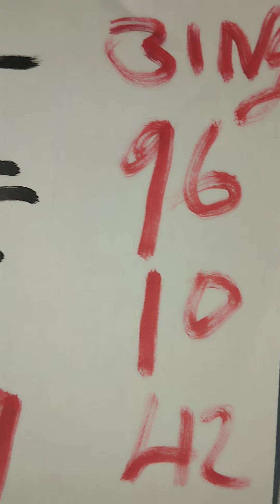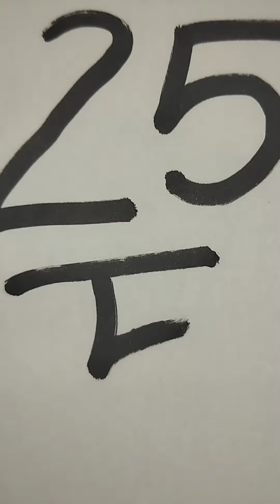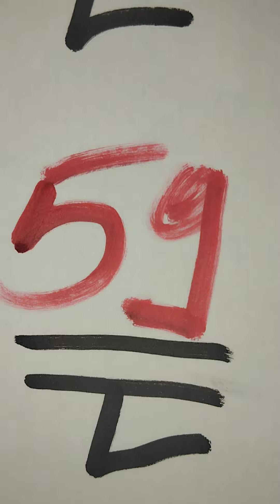boul cho pou tiraj jodia 23/4/2024 bingoza1️⃣0️⃣9️⃣6️⃣vip 💯💯2️⃣6️⃣1️⃣8️⃣1️⃣6️⃣💯💪🏽